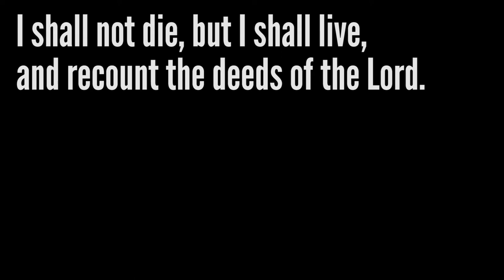Brain Trauma and the Deeds of the Lord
"They found me underneath the speedboat...and thought I would just wake up the next day...A few days into my injury they decided that they needed to induce a coma"

The story about the outcome of the accident was captured beautifully in a short documentary produced by two Mars Hill Downtown volunteers: Will Foster and Adam Croft.